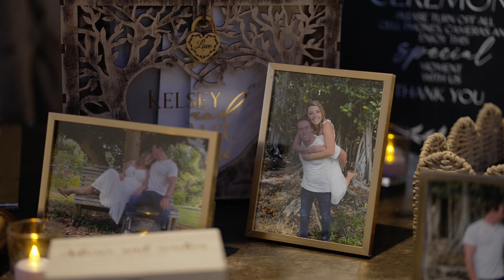Kelsey and Alec's OFFICIAL WEDDING VIDEO - The Addison - Boca Raton, Florida - 2.25.2024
Here it is!!! Kelsey and Alec are MARRIED! The couple became ONE at the historic South Florida venue, @theaddison1779 . They were surrounded by all their closest friends and family!

We deliver our wedding clients a quick sneak peek of their wedding day within 24 hours after their event.  Keeping the newlyweds on cloud 9!
They will be receiving their full length highlight video within 5 business days.

Some of the Amazing Vendors  that brought this event to life

 IG handles
Videographers: Timeline Video Productions (That’s us!) (@timelinevideoproductions)
Photographer: Bells and Whistles
Decor: Dalsimer Events
Entertainment: Custom Dj's

Camera Settings:
- S-LOG3 + S-Gamut3.Cine

Here at TVP, we are incredibly proud of our QUICK TURNAROUND TIME with digitally delivering our wedding clients SNEAK PEEKS within 24 hours and their fully custom HIGHLIGHT VIDEOS within 3-5 business days after their event date!!  Allowing them to RELIVE and SHARE their special day with all of their family and friends!!